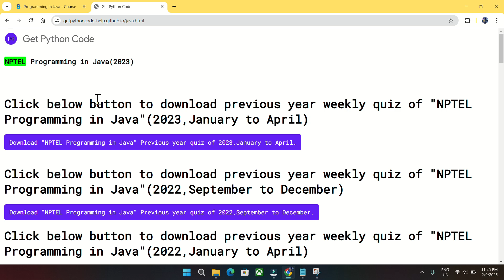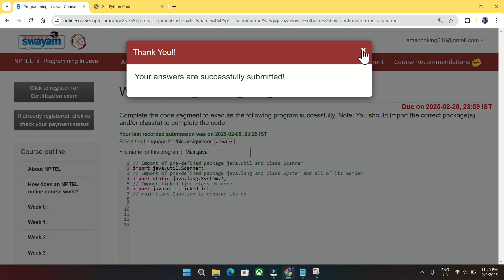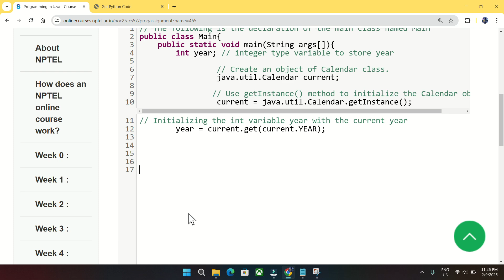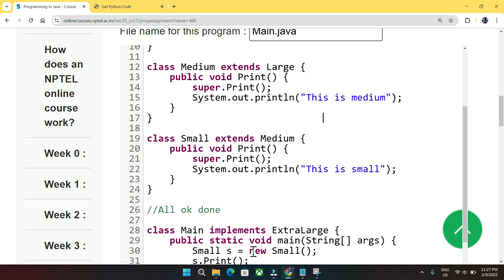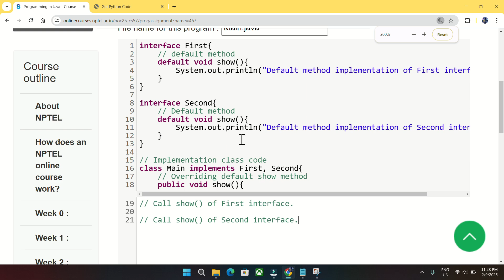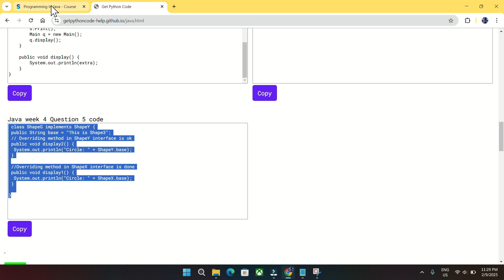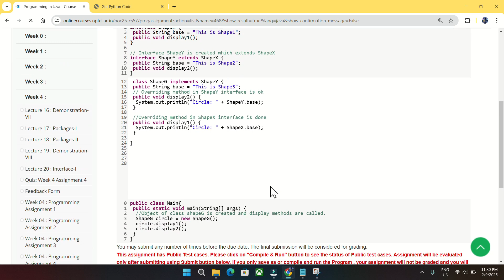NPTEL Programming in Java week 4 all 5 programming assignment answer with code link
Python

5.GET FREE PYTHON CERTIFICATE IN JUST 4 MINUTES FROM COURSERA(SUBMIT 1 QUIZ OF THIS COURSE TO GET IT )

Machine Learning

C Programming

Java